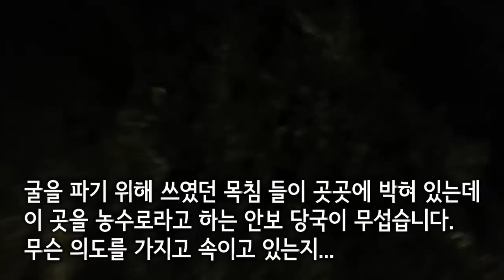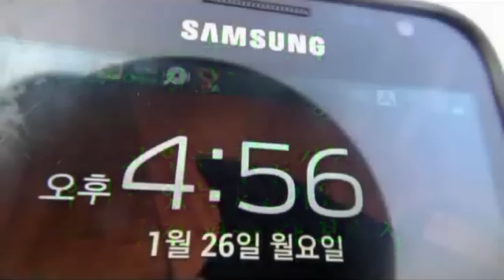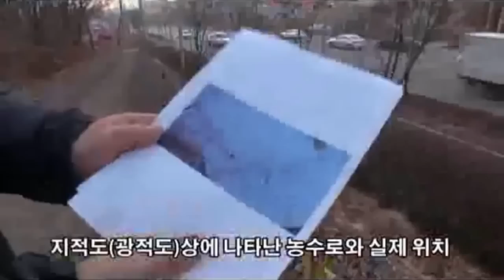[안보비상]7년전 땅굴이라서 안심 되십니까? 일산 9사단 맞은편 땅굴 조명-1편20221229(목)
남침땅굴탐사대도 금품을 요구하지 않으니
맘껏 땅굴을 시청하시고 안보 의식을 가져 주시기 바라고
대통령실에도 알려서 땅굴을 무력화 시켜
국민여러분들의 생명과 재산이 지켜질 수 있도록
같이 움직여 주시기 바랍니다.